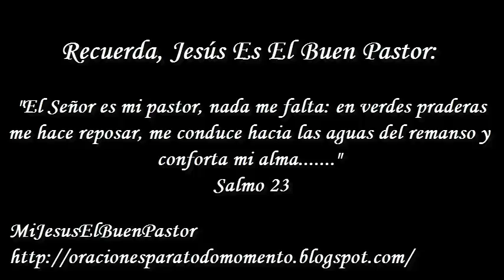SANTO EVANGELIO SÁBADO 20 DE OCTUBRE DE 2018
REFLEXIÓN: "Señor, danos la gracia de ser tus testigos en todos los rincones de la tierra, de proclamar las maravillas que haces en la historia, en el mundo, en la creación, en nosotros, ya que todo nos viene gratuitamente de tu amor".